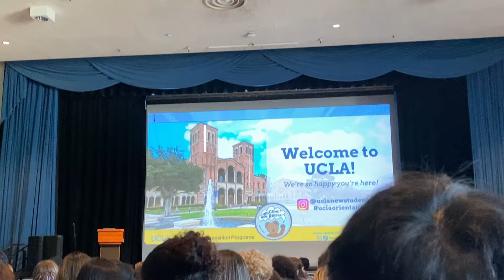UCLA New student orientation VLOG | 2024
I was lowkey half asleep during this video and a lot of the audio didn't record... but that's ok because the whole experience was super fun I got to see a lot of friends and make new friends!